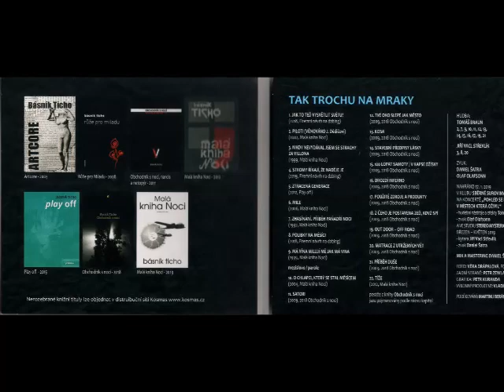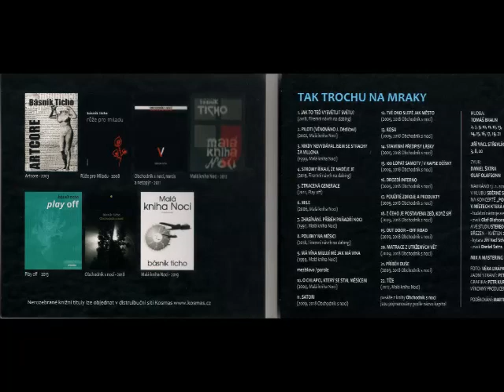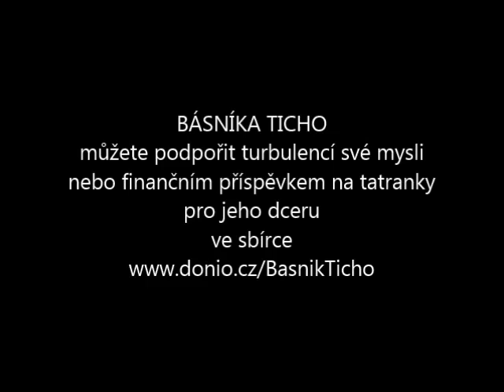Básník Ticho - Matrace z utržených vět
Skladba Matrace z utržených vět z alba Tak trochu na mraky, Guerilla Records 2019
Děkujeme.
MATRACE Z UTRŽENÝCH VĚT
Skladba věnovaná dívce z rozpadající se Jugoslávie, jíž neřeknou jinak než Sněženka i pravoslovní Srbové. Tato postava nemohla chybět. Překvapí, jak hravě si silná melodie rozumí s "náročným textem světové beletrie", jenž čtenáře zaskočí mistrným vrstvením bohaté zkratky témat, dějů, zápletek, mikroepizod, významů, literárních odkazů a dat, i jímavou pointou, kterou by mohlo být završeno kterékoliv dílo (hudební doprovod Jiří Vacl Střevlík)